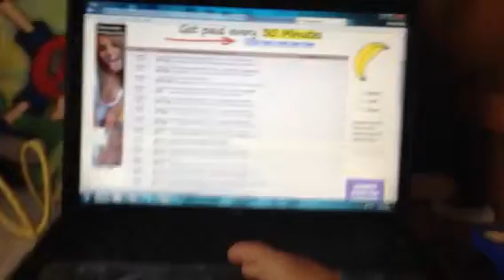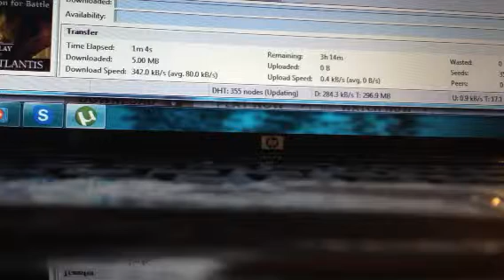How to Download and Install Scania truck driving simulator